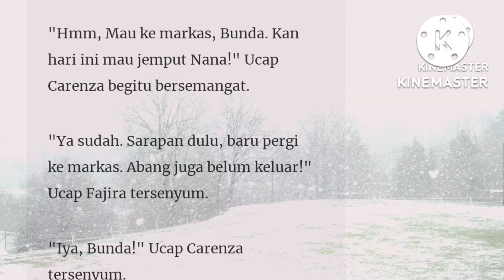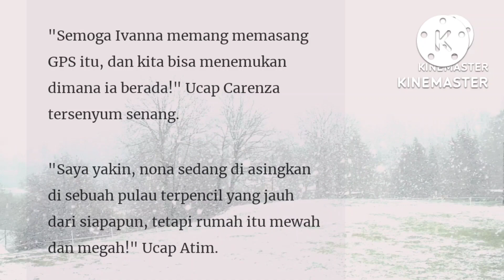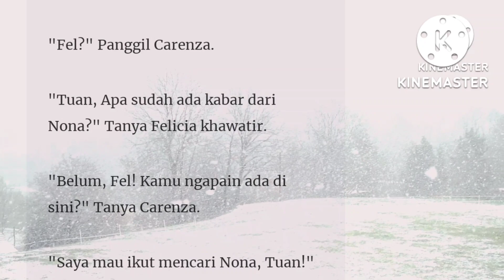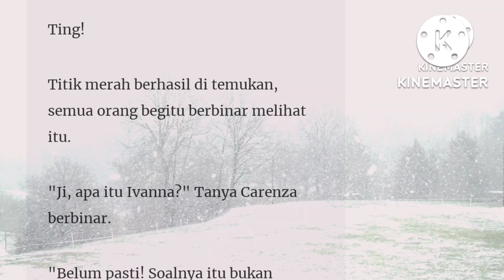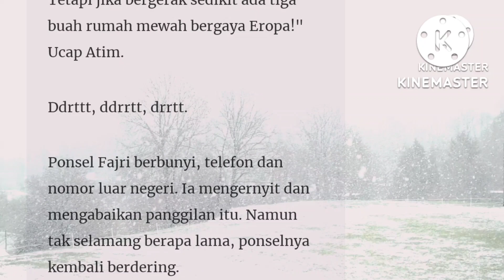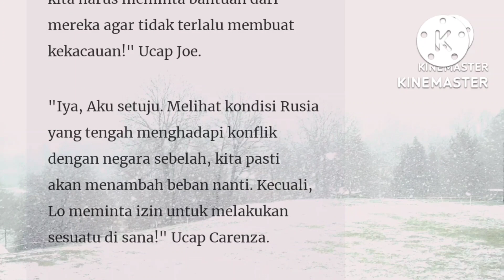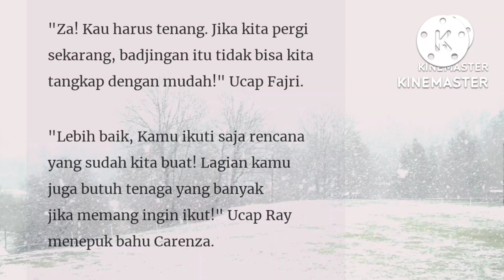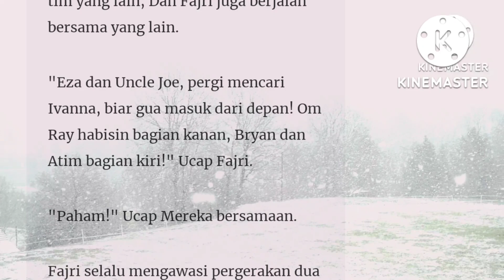Season 2" Episode 124 Titik Temu"